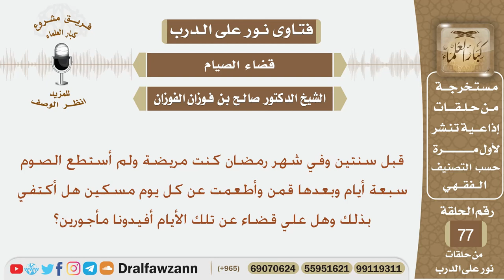أفطرت سبعة أيام في رمضان وأطعمت عن كل يوم مسكين فهل عليها قضاء؟ الشيخ صالح بن فوزان الفوزان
نص السؤال:
قبل سنتين وفي شهر رمضان كنت مريضة ولم أستطع الصوم سبعة أيام وبعدها قمن وأطعمت عن كل يوم مسكين هل أكتفي بذلك وهل علي قضاء عن تلك الأيام أفيدونا مأجورين؟

السيرة الذاتية :
للاشتراك في قناة الشيخ صالح الفوزان

رئيس الفريق
لمشروع كبار العلماء